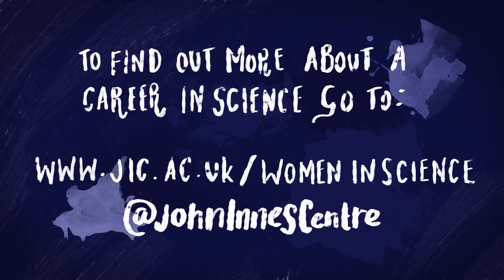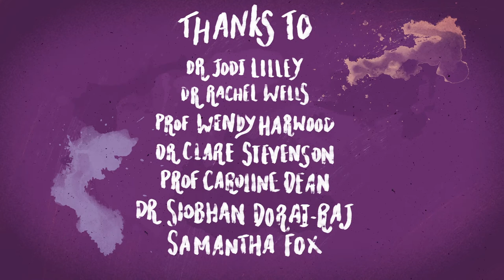John Innes Centre | Lambda Films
Lambda Films were commissioned by The John Innes Centre to create an animation to inspire young women into a career in science for international women's day.